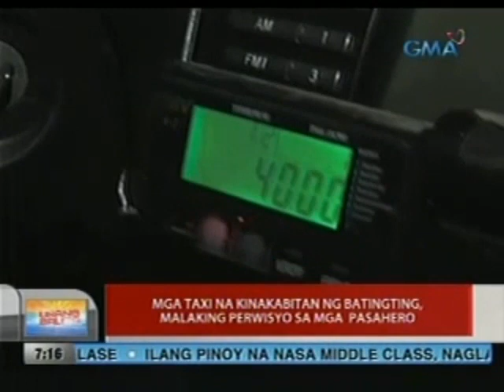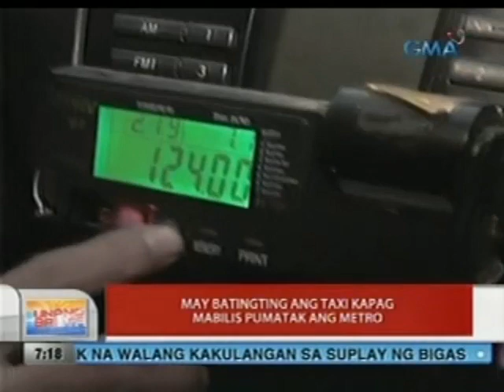UB: Mga taxi na kinakabitan ng batingting, malaking perwisyo sa mga pasahero